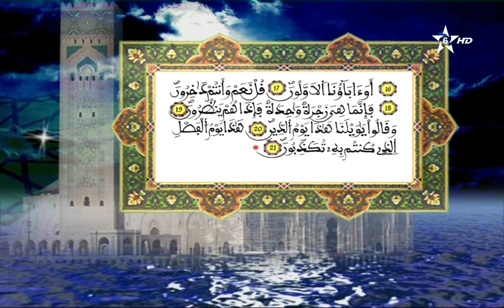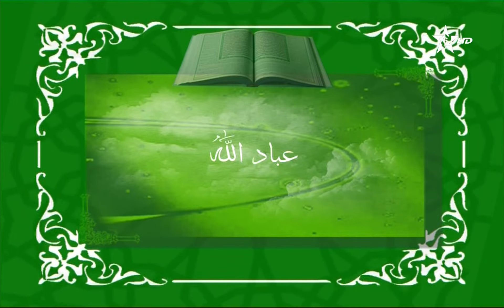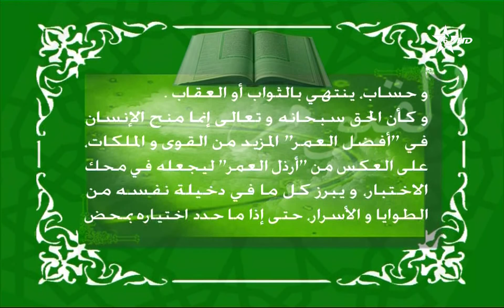45_02 - HD قراءة عبد الرحمان بن موسى وتفسير المكي الناصري - الربع 02 - الحزب 45